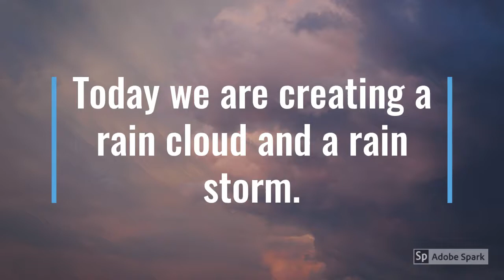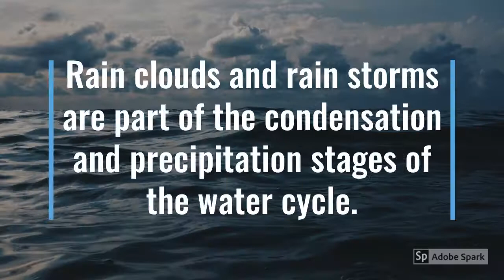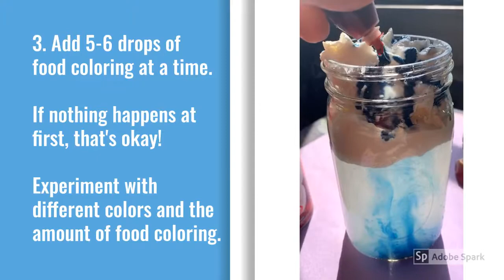Bronx Children's Museum: Rain Clouds & Rainstorms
Can't get outside? Gather some household items and explore the water cycle in a Raincloud in a Jar science experiment.